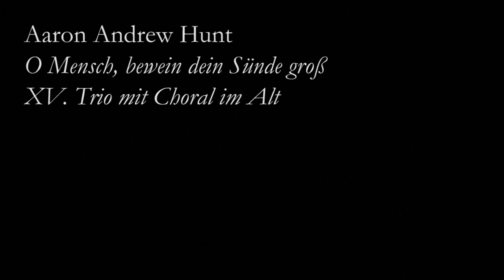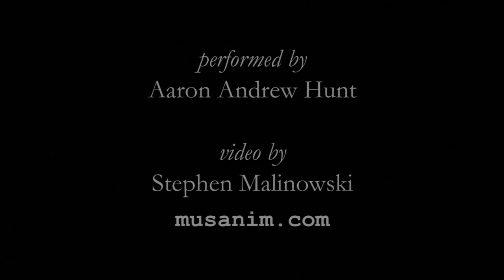Hunt, O Mensch, bewein dein Sünde groß — xv. Trio mit Choral im Alt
O Mensch, bewein dein Sünde groß — xv. Trio mit Choral im Alt, from Sechs Choralpartiten by Aaron Andrew Hunt, with an animated graphical score.
FAQ

Q: Where can I hear the rest of the variations?